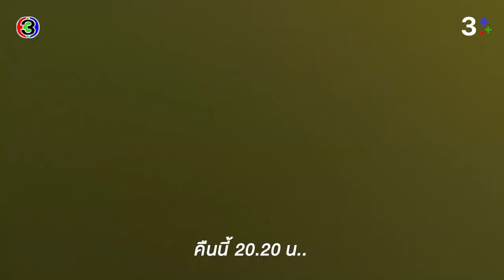คลื่นชีวิต EP.9 คืนนี้ 20.20 น. | CH3Plus